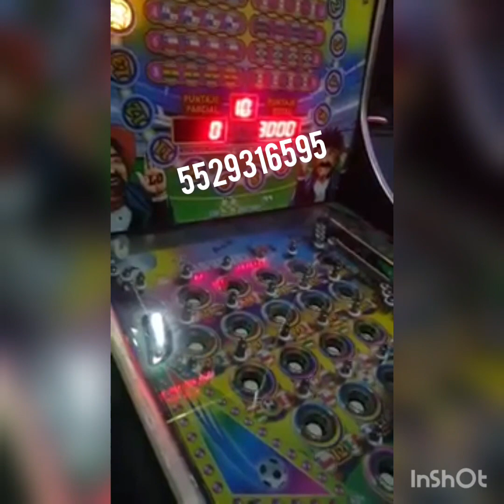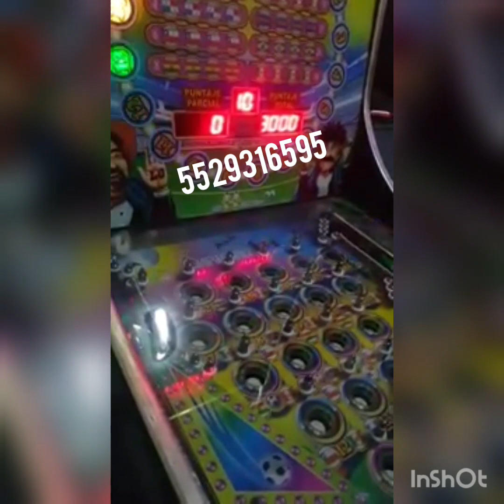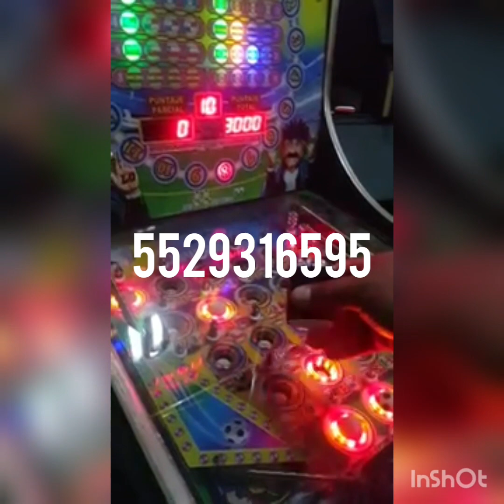Jammer sensor vs pin ball